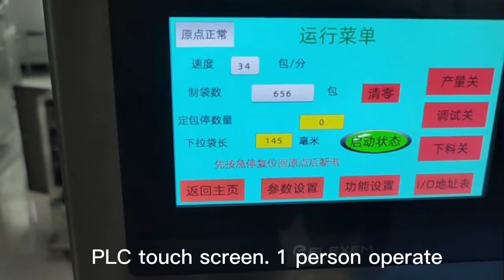KEFAI Automatic Round Corner Sachet Packing Machine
Features:
1) Imported PLC control system and color touching screen enable easy and efficient operation.
2) Noiseless stepping motor to improve steady working condition and decrease vibrator and noise.
3) Fully food level stainless steel 304 material, ensure packing products keep clean and machine long life-span.
4) Imported color mark sensor, accurate cutting positioning, excellent machine performance and beautiful packaging.
5) A variety of automatic alarm protection functions are used to minimize losses.